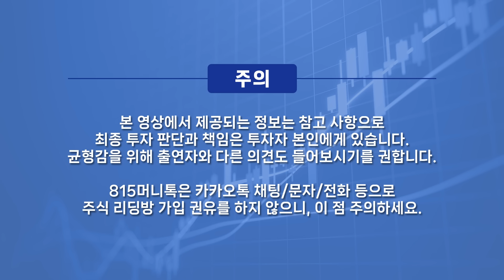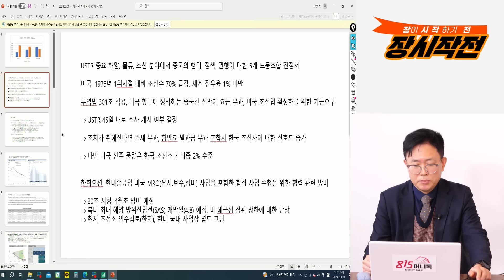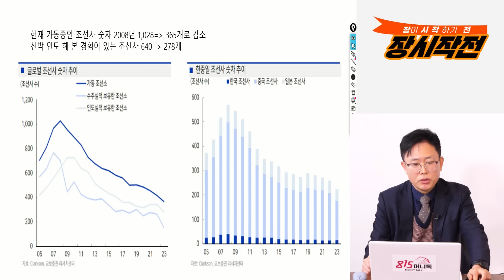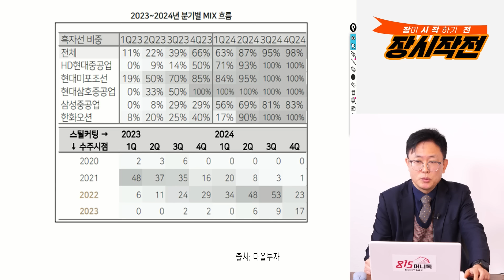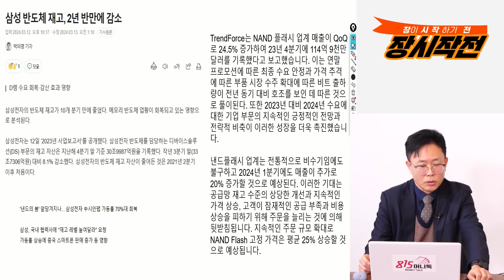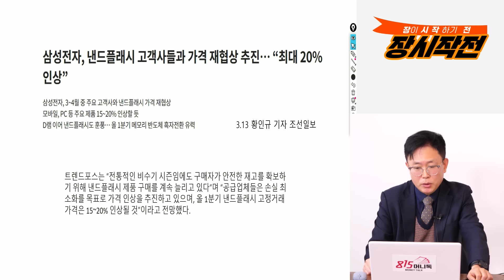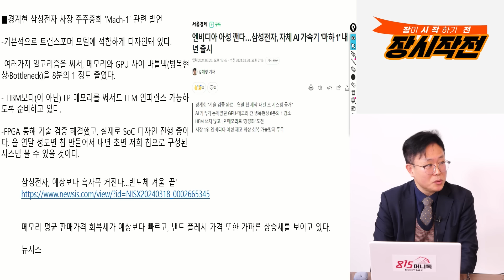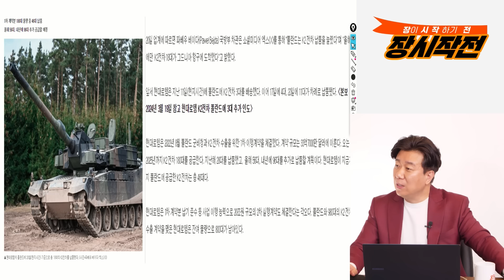레거시 반도체 회복하는 삼성전자. 올해 하반기가 더 기대된다. / 조선사, 3분기 거의 흑자 전환, 이번엔 다르다? ㅣ이영훈 이사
0:00 하이투자증권 강북WM센터 이영훈 이사 (3월 21일 장시작전 편집본 입니다)

0:27 조선주가 최근 떠오른 배경은?

4:57 조선주의 하반기 실적이 좋아지는 배경은?

11:16 삼성전자 반도체 재고 감소의 이유는?

17:01 삼성전자, 하반기 실적이 더 기대되는 이유?

레거시반도체,하반기실적,

y-45,10,5